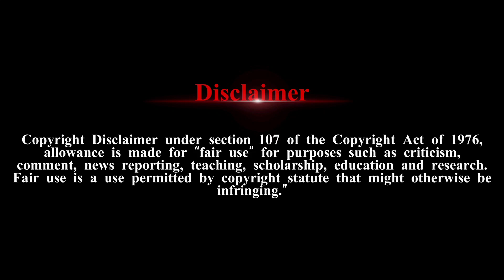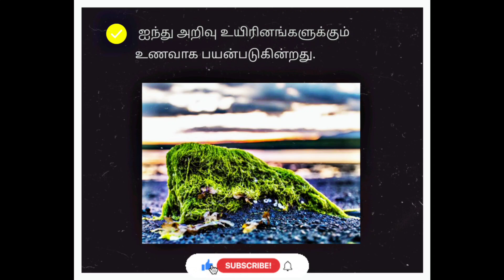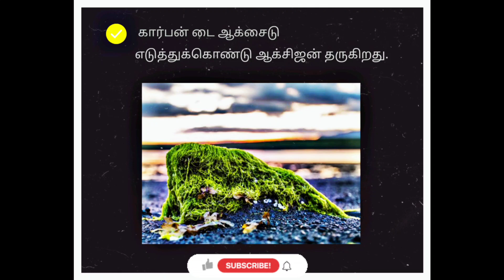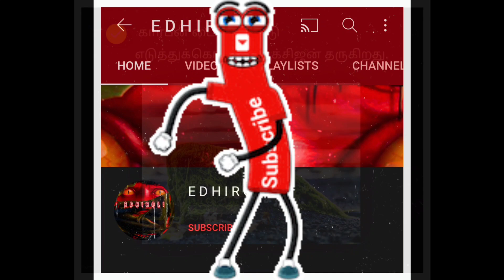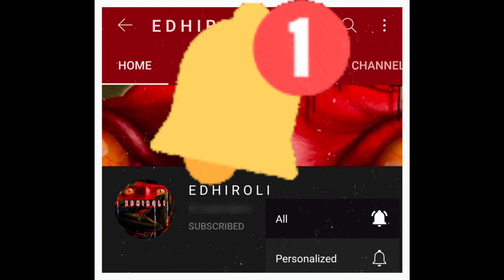Algae | About Algae | Benefits of Algae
வணக்கம் நேயர்களே,

கேளுங்க கேளுங்க
தொடர்ந்து கேளுங்க
நீங்கள் கேட்டுக்கொண்டு இருப்பது

நான் உங்கள் ஸ்ரீநாத்

இந்த பதிவில், சாதாரணமாக தண்ணீர் இருந்தால் போதும், தானாக உருவாகும் பாசத்தை வேண்டாம் என்று சொல்லாதீர்கள். ஏன், எதற்கு என்பதற்கு காணொளியை பார்க்கவும்.

எனவே,

கேளுங்க கேளுங்க
தொடர்ந்து கேளுங்க
நீங்கள் கேட்டுக்கொண்டு இருப்பது

நான் உங்கள் ஸ்ரீநாத்